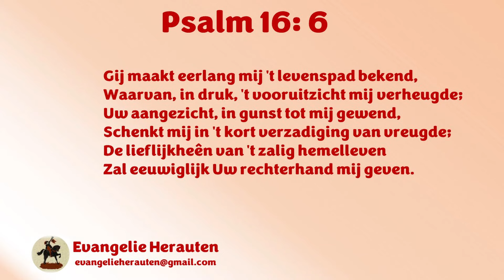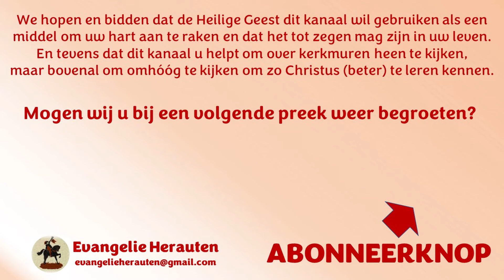Ds. M. van Reenen | Titus 3: 8-15 | Waar werk ik voor?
1. Onnuttig werk
2. Nuttig werk

8 Dit is een getrouw woord, en deze dingen wil ik, dat gij ernstelijk bevestigt, opdat degenen, die aan God geloven, zorg dragen, om goede werken voor te staan; deze dingen zijn het, die goed en nuttig zijn den mensen.
9 Maar wedersta de dwaze vragen en geslachtsrekeningen, en twistingen, en strijdingen over de wet; want zij zijn onnut en ijdel.
10 Verwerp een kettersen mens na de eerste en tweede vermaning;
11 Wetende, dat de zodanige verkeerd is, en zondigt, zijnde bij zichzelf veroordeeld.
12 Als ik Artemas tot u zal zenden, of Tychikus, zo benaarstig u tot mij te komen te Nikopolis; want aldaar heb ik voorgenomen te overwinteren.
13 Geleid Zenas, den wetgeleerde, en Apollos zorgvuldiglijk, opdat hun niets ontbreke.
14 En dat ook de onzen leren, goede werken voor te staan tot nodig gebruik, opdat zij niet onvruchtbaar zijn.
15 Die met mij zijn, groeten u allen. Groet ze, die ons liefhebben in het geloof. De genade zij met u allen. Amen.

Preken van ds. M. van Reenen staan met zijn toestemming op Evangelie Herauten.